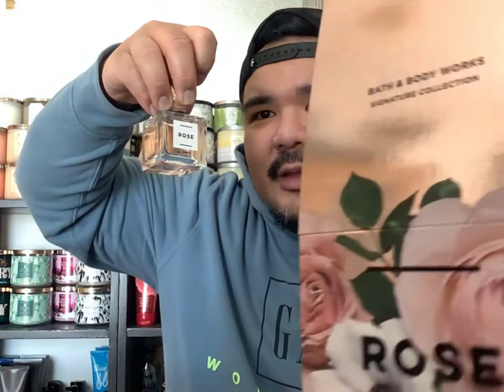Bath & Body Works Haul Fragrances & Colognes